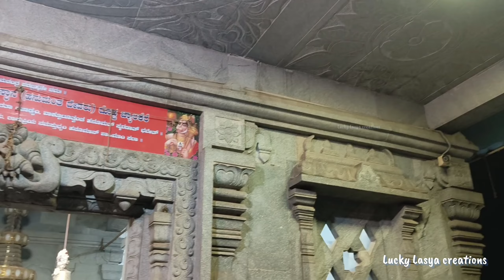3 ಊರಿಗೂ ಒಬ್ಬರೇ ಮಾರುತಿ, ಏನಿದು ಈ ದೇವಸ್ಥಾನದ ಪವಾಡ| 600years old ಶ್ರೀವ್ಯಾಸರಾಜ ಪ್ರತಿಷ್ಠಿತ 6ನೇ ಪ್ರಾಣದೇವರು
Old temple of lord Hanuman, recently renovated, looks magnificent, made from stone🙏🙏

adress:-
Hanuman Temple, Dodda Byalakere
ಹನುಮಾನ್ ಟೆಂಪಲ್, ದೊಡ್ಡಬ್ಯಾಲಕೆರೆ
4G7G+324, Dodda Byalakere, Bengaluru, Bylakere, Karnataka 560090